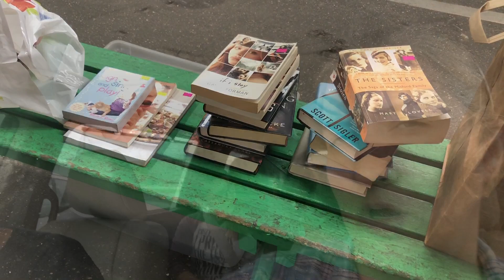Mother's Day 2020 | 1st Mother's Day in Florida | What did we do?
Happy Mother's Day to all you wonderful women. We had a great day. We explored our new area. Went to TWO flea markets. We were planing on driving to the beach but then Adam got a phone call that there was some trampolines so we changed plans and got one. The kids love it!